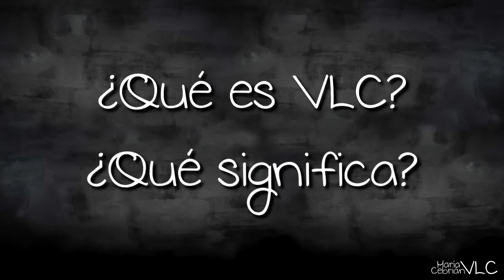¿Qué es VLC?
Skype
MariaCebrianVLC